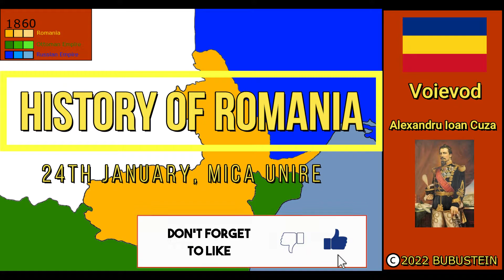BUBUSTEIN Official: History of Romania 24th January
Hora Unirii
Imnul Regal al Romaniei
Fall by Ross Bugden